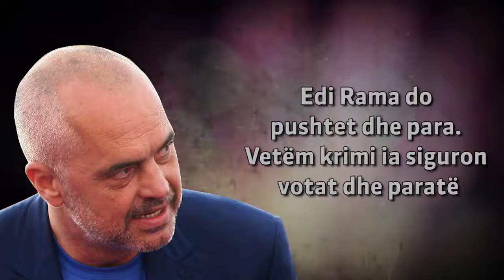DRONI al Edi rama me kriminelet